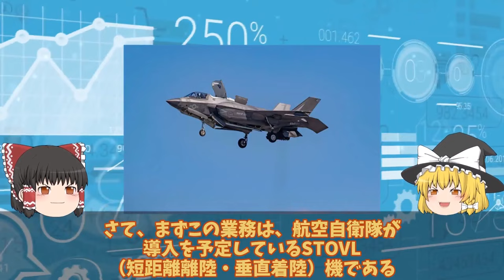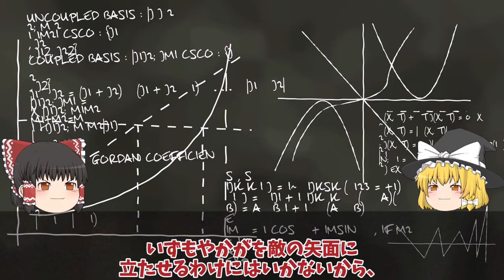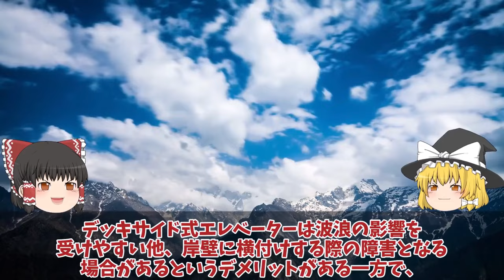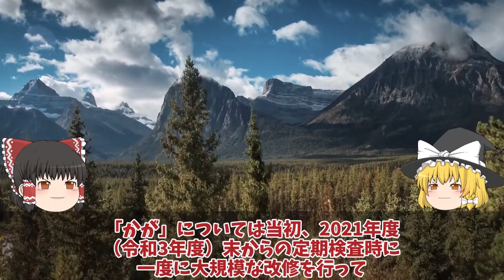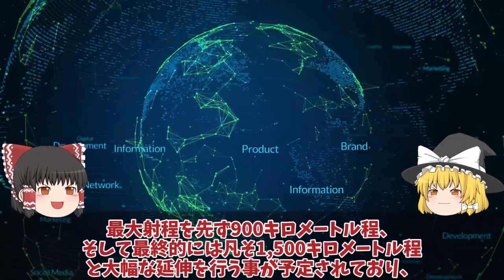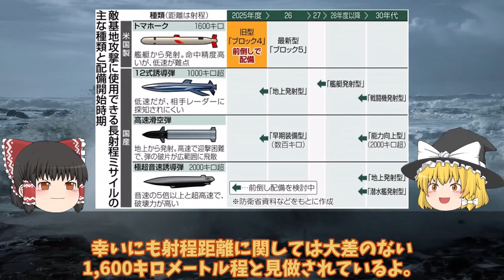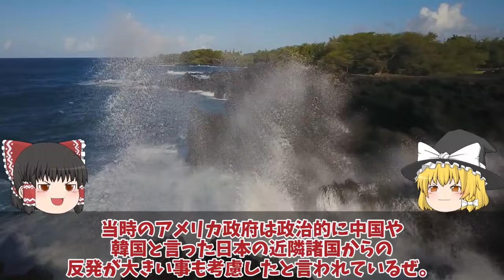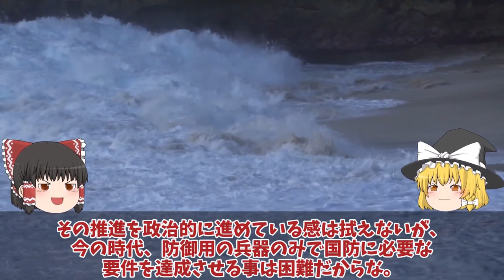【ゆっくり解説・軍事News】【次世代兵器開発】防衛省本気でF35B戦闘機STOVL用バージ計画始動はしけ衝撃的な能力に革命的！浮橋バージ計画に新戦術 【スペシャル・特集】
【次世代兵器開発】防衛省本気でF35B戦闘機STOVL用バージ計画始動はしけ衝撃的な能力に革命的！浮橋バージ計画に新戦術　【スペシャル・特集】

1防衛省本気でF35B戦闘機STOVL用バージ計画始動はしけ衝撃的な能力に革命的！浮橋バージ計画に新戦術に国連恐れる？

2自空母化改修完了で艦首四角驚異の甲板散水試験F35B戦闘機の発着が可能か！日本史上最大の護衛艦かが衝撃的な映像？

3防衛省本気で和製トマホーク完成三菱マジでヤバい12式延伸技術完成間近か！一年前倒しで反撃能力に世界最強へ？